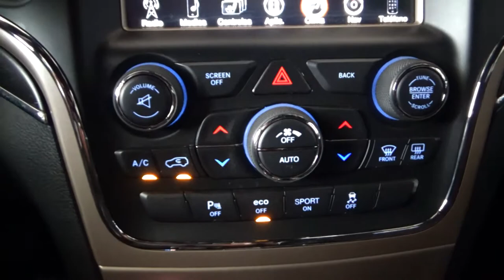Jeep / Grand Cherokee/2016 - 5266